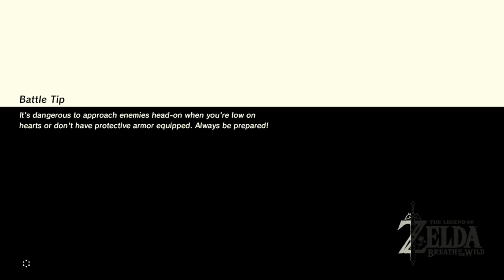VOD - 2 Grabbin' Towers | The Legend of Zelda: Breath of the Wild | Ep 25.75 | Crazy Town Gaming